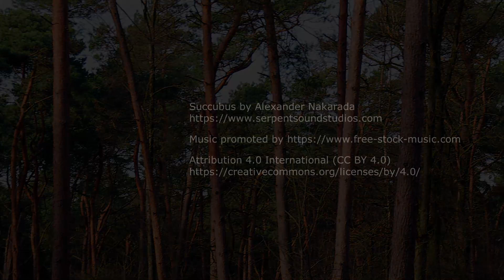Ravenvennen Nature Reserve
The Raven Fens (Ravenvennen) are a nature reserve near the Dutch town of Venlo in the province of Limburg. It is owned by the Limburg Landscape Foundation and is located in the belt of dunes between Gennep and Venlo.

The 'Ravenvennen' are a dry wooded area with predominantly pines on old drifting sand, interspersed with cultivated land, fens and some heathland. Although the area would fit in well with the terrain type and location, the 'Ravenvennen' are not part of the extensive 'De Maasduinen National Park'. However, the area does form part of the projected Robust Connection Schinveld-Mook, an area that is to become a well-connected habitat for, among others, the Red Deer.

The most attractive and in terms of nature value perhaps the most important part of the 'Ravenvennen' concerns the many fens, which were created as extruded layers in the river dune sand. An impressive dune is the 'Wittenberg'. Nearby is a beautiful group of fens.

Because of the many fens it is an excellent area for all kinds of amphibians (such as the rare moor frog), the surrounding heathland and loose drifting sand soils attract reptiles such as the hazelworm and the viviparous lizard. In the sheltered, sandy environment, the scarce open areas attract butterflies such as the aurelia. There is a wealth of birds of prey including the wasp thief and the hawk. Of the other bird species, the grey-backed shrike and the yellowhammer bunting stand out.

The banks and the water of the fens are richly covered with peat bog, sundew and water lily. The forests are markedly poor in vegetation.

Source: wikipedia.nl